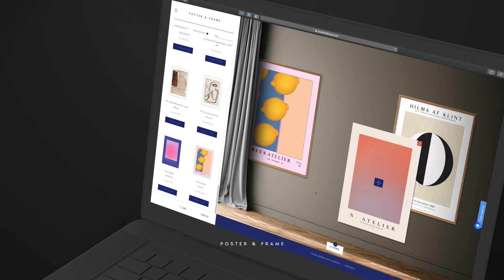Lav din egen plakatvæg hos Poster & Frame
Poster & Frame er en skandinavisk design webshop, etableret i 2018. Konceptet er nyt, selvsikkert og solidt. Poster & Frame er nystartet, men holdet bag er et garvet team, som de sidste 6 år har arbejdet hårdt i den danske design, reklame og designbranche. Der hvor Poster & Frame virkelig adskiller sig fra øvrige plakatshops er, at der produceres til hver enkelte ordre. Således holdes papirforbruget nede og bæredygtigheden oppe. Hvor andre shops har lager med bunker af plakater, som med tiden bliver beskadiget, tager Poster & Frame skridtet videre og sørger for, at kunden får et frisk print op på væggen! Hvem ønsker ikke det?